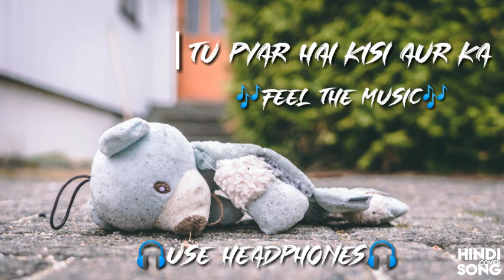Tu Pyar Hai Kisi Aur Ka New Version ( Cover ) | Hindi Cover song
Tu Pyar Hai Kisi Aur Ka ( Cover ) | Hindi Cover song |

A work by :- Hindi Cover song
Mixing / mastering :- _jayubha_jadeja_

Due to copyright we are not erning, donte if you like the video.

UPI ID :- jadejajaydeepsinhk007@oksbi

singer :- Amitkumar nirmal

Other cover video link:-

Support me :-